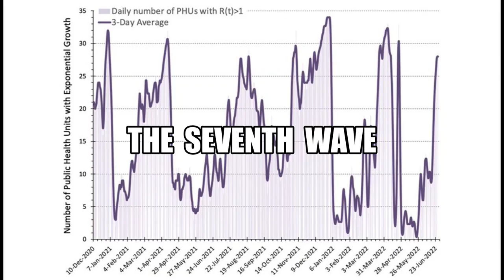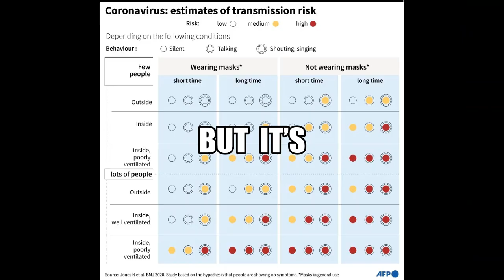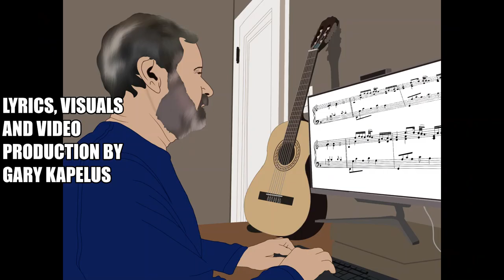Wearing My Mask - Leave Me Alone (based on 'My Life')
In wave 7, COVID numbers are again rising as a result of the highly transmissible BA.5 Omicron subvariant coupled with the government’s removal of masking requirements. There is a disturbing rise in aggressive pandemic harassment of those who choose to wear a mask, particularly indoors and in crowded situations. This song, inspired by Billy Joel’s ‘My Life’, pushes back against the mask critics.